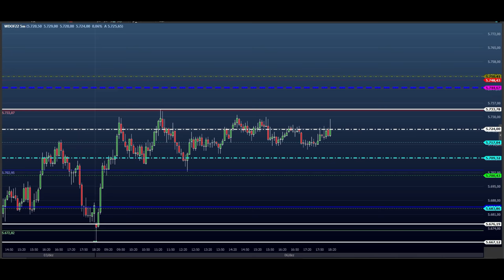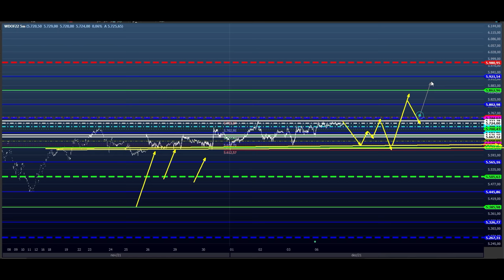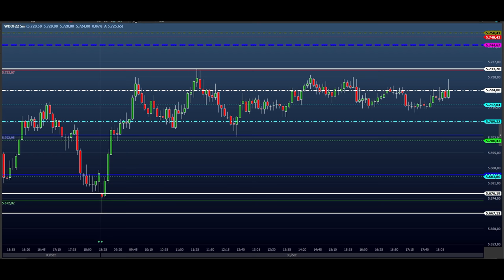ESTUDO do EAD PARA DAY TRADE DIA 07.12 ( MINI INDICE E MINI DÓLAR )